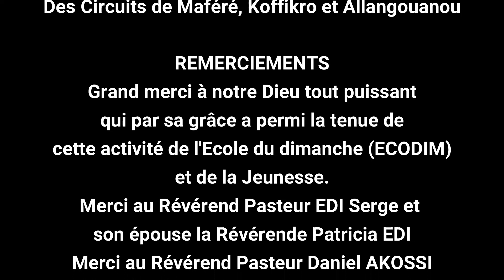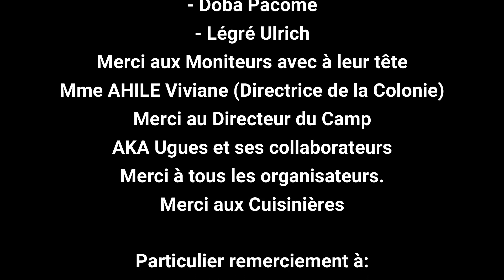Culte de clôture du camp et de la colonie biblique 2022 à Ehania V1.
La colonie des enfants et le camp de la jeunesse de l'EMUCI, des circuits de Maféré, Koffikro et Allangouanou s'est tenue du 24 au 31 Juillet 2022 à Ehania V1.
👉Cette grande activité a vu la participation de plus de 600 enfants et jeunes.